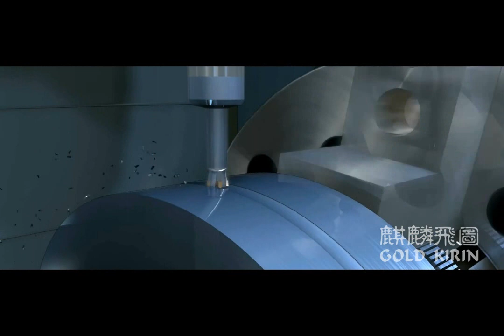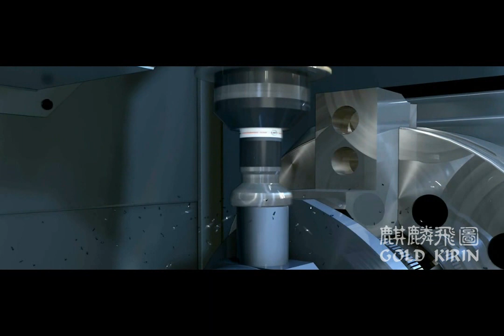Demonstration Video of Machining Operation.MP4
this is a Demonstration Video of machining operation. Please have a look.  Besides rendering for government companies, real estate development , construction companies, architectural firms, consultants and construction companies and engineering services,GoldKirin are trying to develop other filed to meet more requirements from our clients.
this animated video is a sample for all kinds of industry designs. I`ll upload more samples in the following days for references.